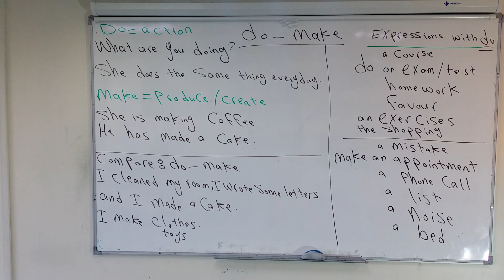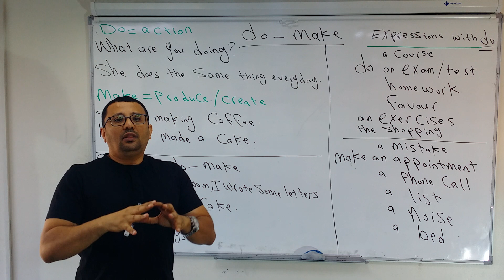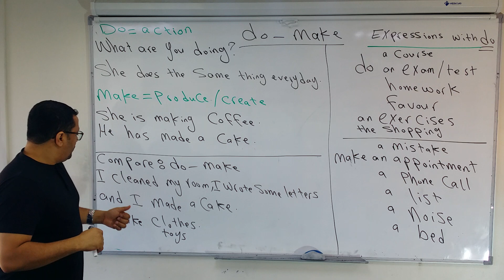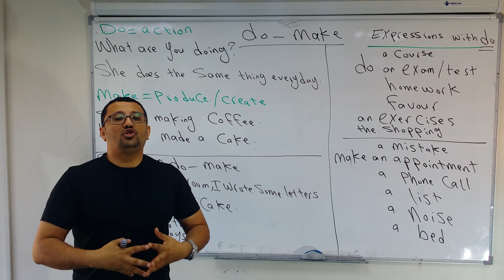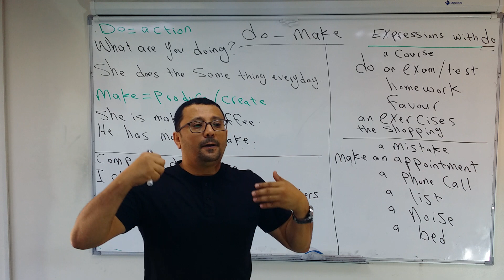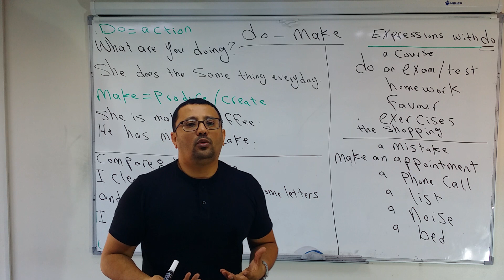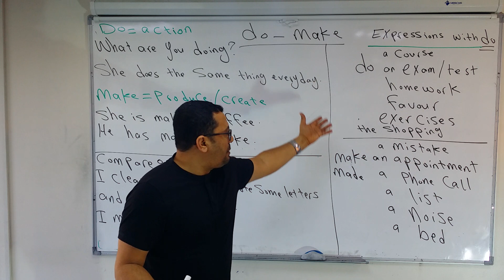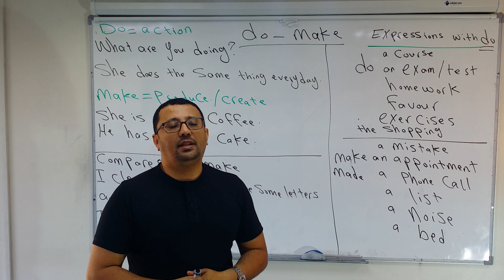الفرق بين do-make(الدرس رقم 109)